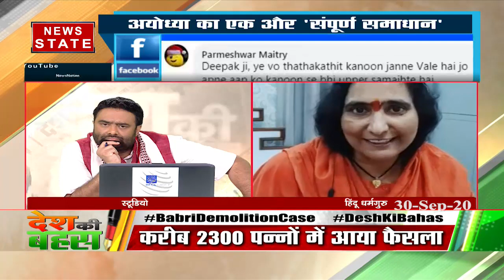आज सारे प्रपंच हार गए और सत्य जीत गयाः साध्वी ऋतंभरा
हिंदू धर्मगुरू साध्वी ऋतंभरा ने कहा कि इतनी लंबी लड़ाई किसी झूठ के दम पर नहीं लड़ी जा सकती थी. षड्यंत्र, चोरी, डकैती और कई सारे आरोपों के 28 सालों के बाद आज राहत की सांस ली है. हमारे श्रीराम जन्म भूमि आंदोलन ने कई लोगों की चूलें हिलाकर रख दीं थी. आज सारे प्रपंच हार गए और सत्य की जीत हो गई है.

News State Apps डाउनलोड करें:
Download Android and iOS Apps for more updates: